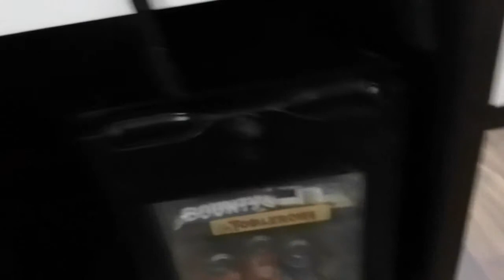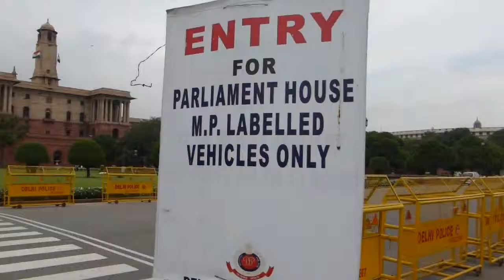Delhi (11 Augusti 2013)